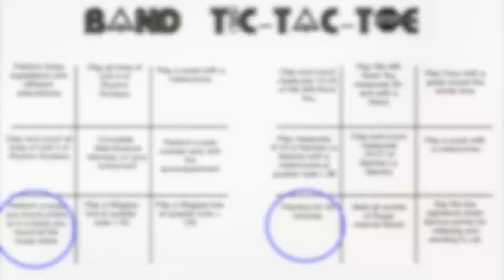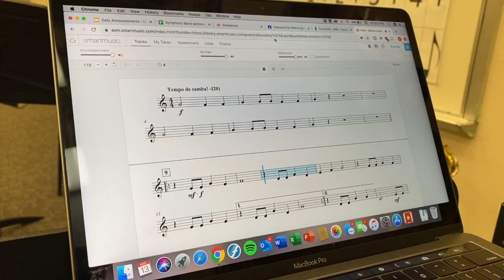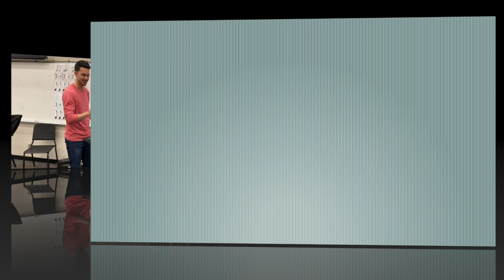Tic-Tac-Toe Day 4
Mrs. I is editing these, by the way. Mr. H is just starring in them and uploading them to YouTube. You can tell she wanted to save you guys from listening to me for 30 minutes by speeding it up...